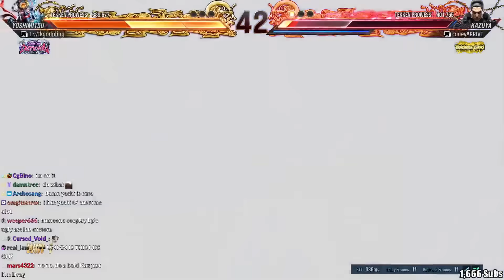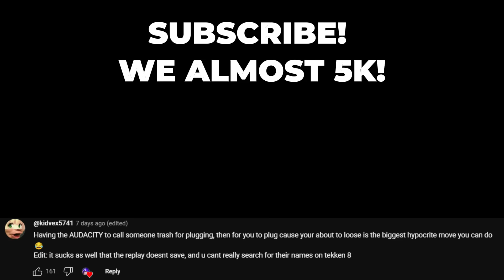TEKKEN STREAMERS ARE HILARIOUS #4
this is a compilation of recent clips from streamers that i watch, feel free to send your clips to get featured next video!
TEKKEN 8 STREAMER HIGHLIGHTS